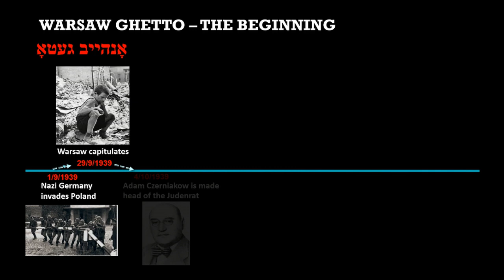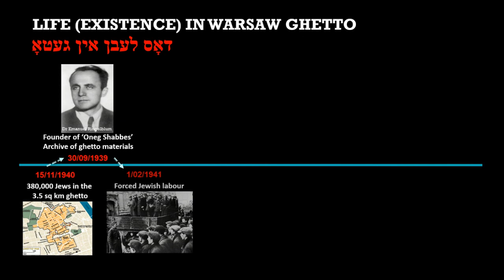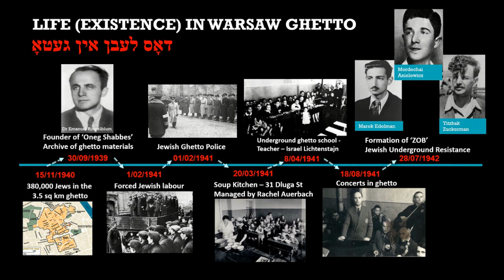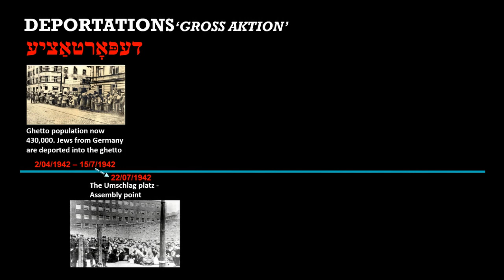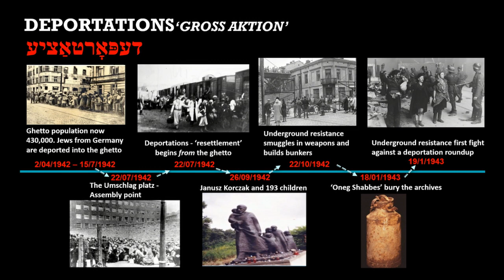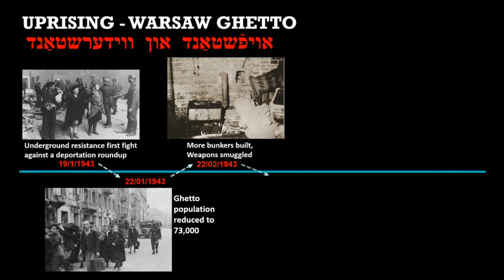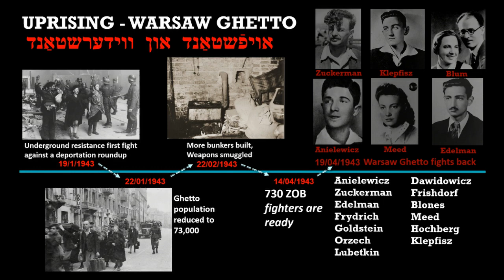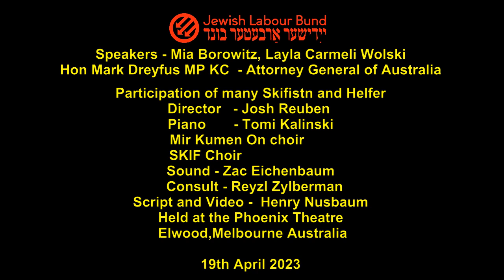Warsaw Ghetto Uprising Commemoration 2023